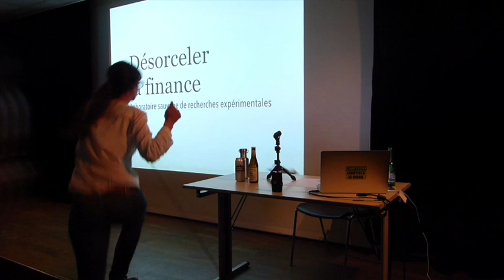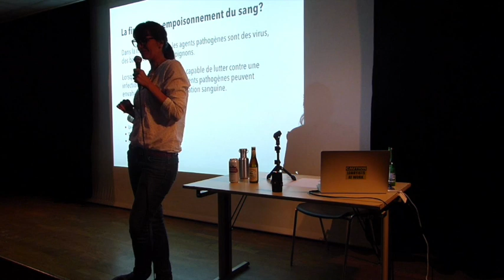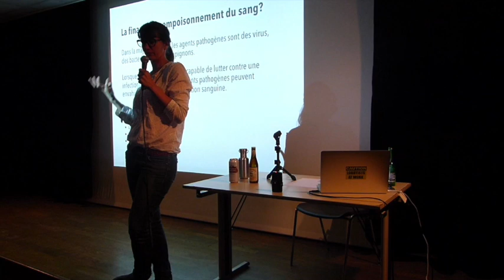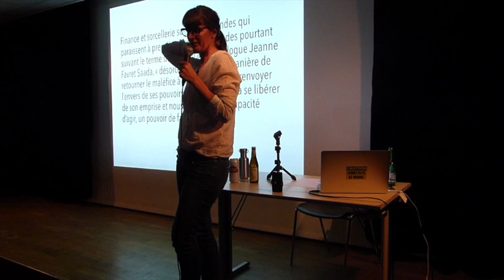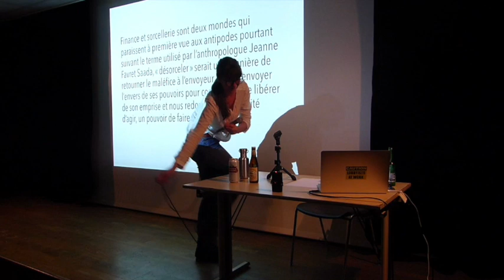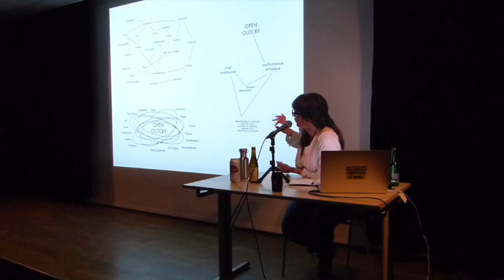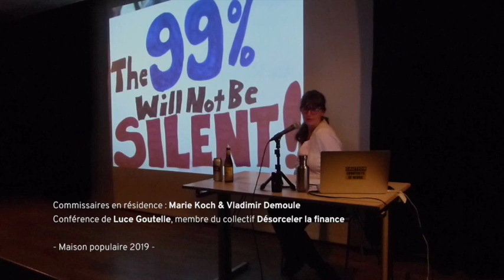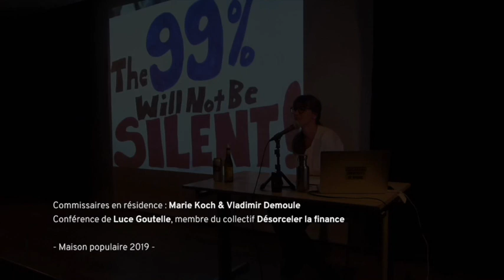Conférence « Désorceler la finance »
Loin de sa prétendue rationalité, la finance serait-elle un système sorcier à désenvouter ?

Cette conférence vous propose une immersion dans les explorations de notre laboratoire sauvage de recherches expérimentales Désorceler la finance.

Soirée conférence réalisée par Luce Goutelle, membre du collectif Désorceler la finance.